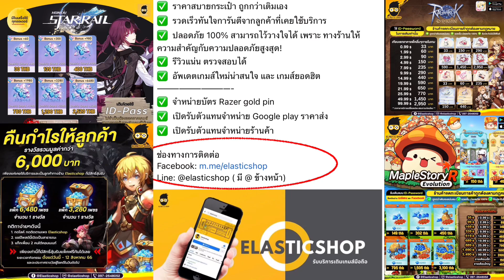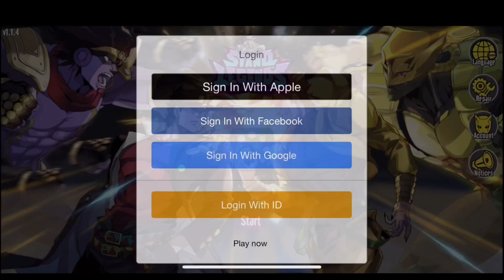Stand legends เงื่อนไขตู้โจทาโร่เข้าต้องทำไงบ้างคับทำไมบางคนตู้ไม่มา และวีธีการรีหา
Line thechampshop

Topdonate
1.kruber               50000
2.saki                   20000
3.ploy                   15000
4.akekz                10000
5.Arcanaworld      2000
6.noir                      2000
7.Pinklomeo            400
8.Inthira Mm            180
9.Nonspk                  100

top1-5 ขึ้นชื่อทุกเกมคับ ทำตอนนี้7เกม+ คับ 10เกมก็ลงหมด ถ้าเป็นช่องytช่องใหม่บอกได้นะคับเดียวช่วยโปรโมตให้

1.ที่ช่องทาง superthank รูปหัวใจ ขอบคุณ ในคลิป
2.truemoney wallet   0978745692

donate ช่องทางไหนบอกใต้คอนเม้นหรือรอหมีเช็คเดียวขึ้นชื่อให้คับ